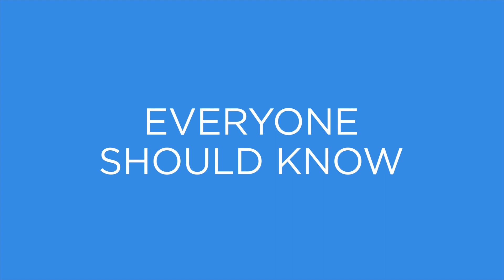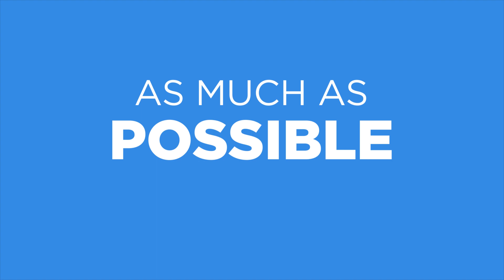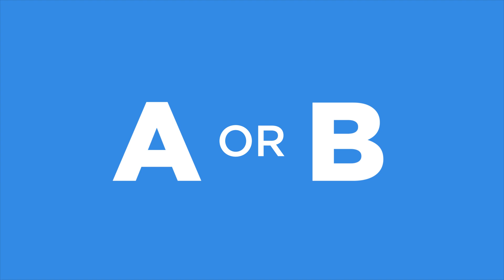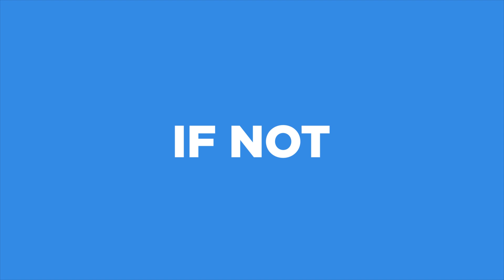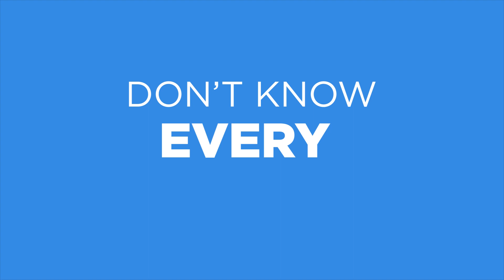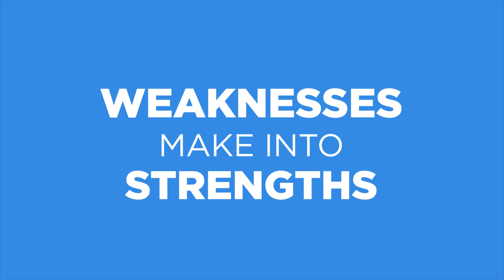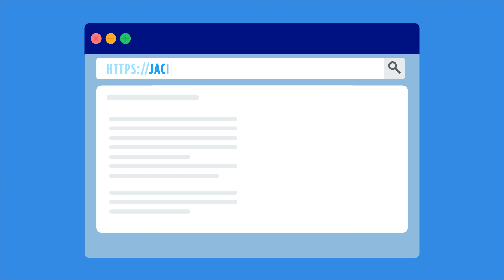The Best Study Strategy For The MCAT -Jack Westin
In this video, I discuss the most critical MCAT study strategy you can immediately start using.